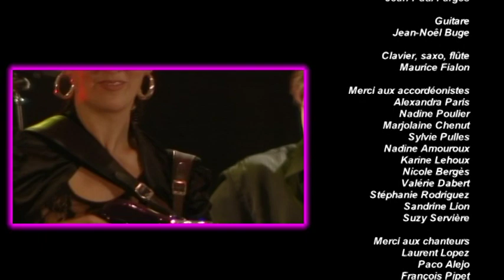Stéphanie RODRIGUEZ et Sylvie PULLES - "Espana Del Sol " & "La bougnate"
Extrait du Gala d'accordéon de Chamberet 2013, disponible en DVD